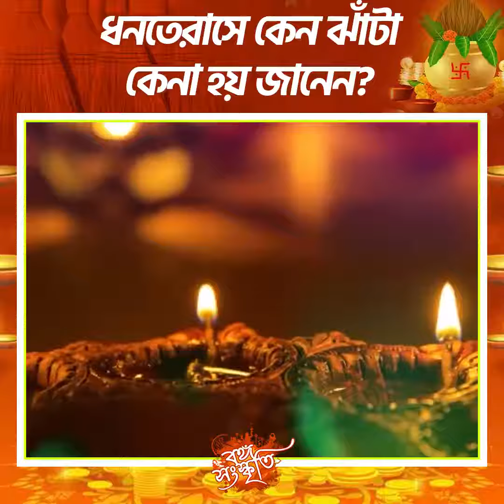ধনতেরাসে ঝাঁটা কিনলে কী কী হয় জেনে নিন।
নমস্কার বন্ধুরা আমাদের এই সমস্ত ভিডিও গুলাে যদি আপনাদের ভালাে লেগে থাকে তাহলে অবশ্যই আমাদের চ্যানেলটিকে সাবস্ক্রাইব করবেন এবং পাশে থাকা বেল আইকন টি ক্লিক করে অল ক্লিক করে দেবেন যাতে করে আমাদের সমস্ত ভিডিওর নােটিফিকেশন সর্বপ্রথম আপনার কাছে পৌঁছে যায় আর হ্যাঁ অবশ্যই আমাদের ফেসবুক পেজ
বঙ্গসংস্কৃতি ফলাে করে রাখবেন।